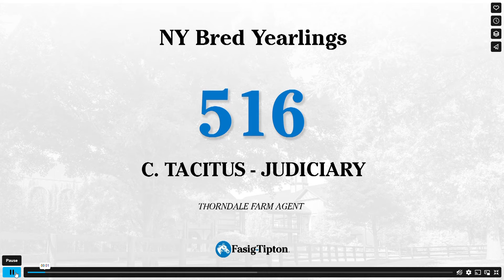516 Tacitus Colt at Fasig-Tipton Saratoga